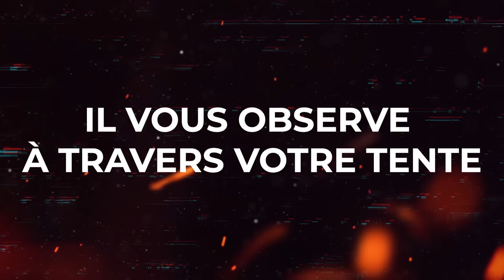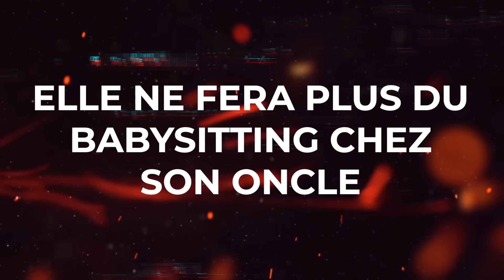NE RENTRE PAS DANS CETTE MAISON (Compilation Thread Horreur)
Compilation thread horreur de 1h50. Faites vous plaisir avec ces histoires inédites terrifiantes !

▬▬▬▬▬ 🎬 SOMMAIRE THREAD HORREUR 🎬 ▬▬▬▬▬

0:42 |  Nuit inoubliable pour cet agent de nettoyage
7:22 |  Que voulait-il cet homme ?
14:20 |  Faites attention dans les appartement de location
22:04 |  Il vous observe à travers votre tente
27:56 |  Catfish au Bureau : La Terrifiante Expérience de Naïla
33:54 |  Échappe de Peu à un Kidnappeur
39:35 |  Un Baby-Sitting Qui Vire au Cauchemar
46:18 |  Course-Poursuite en Campagne
53:15 |  N'oubliez jamais de vérifier l'adresse de votre entretien
58:21 |  L'Ombre du Passé : que voulait-elle cette femme ?
1:05:12 |  Un job d'été failli tourné en cauchemar
1:13:15 |  Cri après le flash
1:17:12 |  Rex, la peluche mystérieuse
1:24:40 |  Elle ne fera plus du babysitting chez son oncle
1:30:29 |  Un Jogging dominical faillit tourner en cauchemar
1:35:33 |  Une soirée entre copines qui vire au cauchemar
1:41:17 |  La Nuit où Zara n’Était Pas Seule
1:46:24 |  Prenez 2 minutes pour désactiver votre partage de position
1:51:55 |  Outro

▬▬▬▬▬ MES AUTRES VIDÉOS THREAD HORREUR  ▬▬▬▬▬

 ▬▬▬▬▬ QUI SUIS-JE ? ▬▬▬▬▬

Moi, c'est JOKER, passionné de Thread horreur depuis que Squeezie a lancé son format (On est tous pareil hein 😅), j'ai donc lancé ma propre chaine où je raconte des histoires d'horreurs qui peuvent nous arriver au quotidien.

Mon rêve, à travers cette chaîne, c'est de créer une Bande-dessinée qui puisse nous unir en tant que fan de Thread Horreur. J'aime l'idée de savoir qu'on a tous chez nous, sur notre table de chevet, la même Bande-dessinée pour nous endormir. [Projet en cours]

 ▬▬▬▬▬ MES PLATEFORMES ▬▬▬▬▬